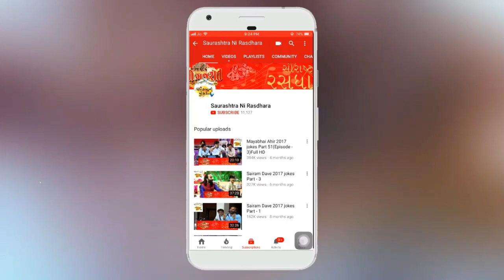rajbha gadhvi || જલારામ બાપા નો ઇંગ્લેન્ડ નો સત્ય ઘટના નો પ્રસંગ || 2020